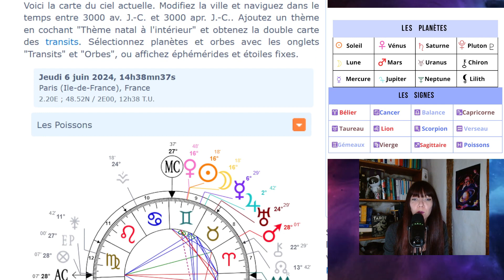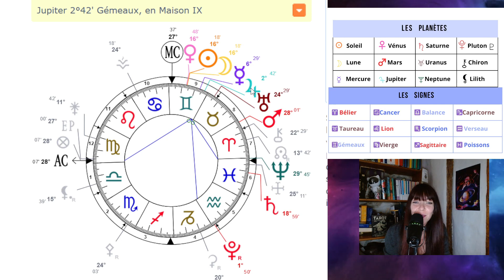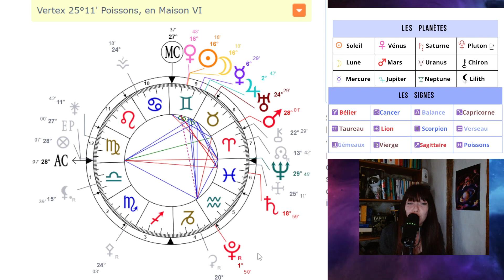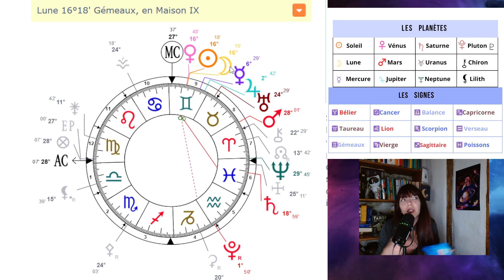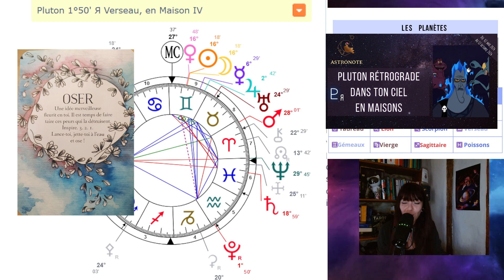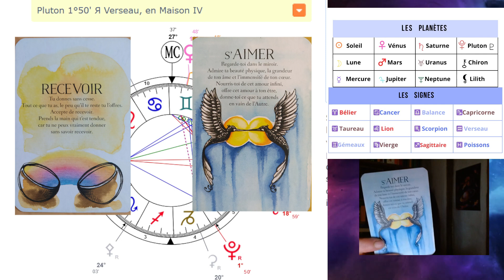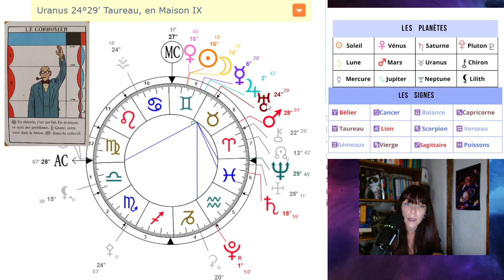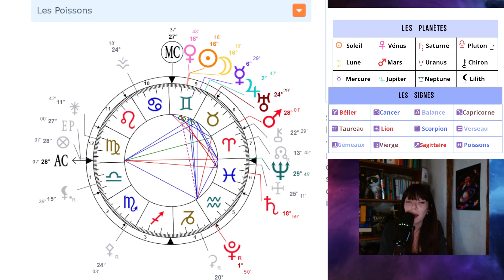🌑 ♊︎ Nouvelle Lune en Gémeaux - Jeudi 06 Juin 2024 - Développer sa Cohésion Intérieure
Saaaaaalut les Vaillant.e.s ! 🖖👽
Quand Développer sa liberté et sa légèreté d’Être devient un ACTE SUBVERSIF  !

 J'espère que vous allez tous et toutes Bien !!

Je te propose un voyage cosmique au cœur de cette Nouvelle Lune en Gémeaux, illustré par un tirage de carte !

00:00 Etat des Cieux + analyse
10:00 Tirages

Belles introspections Lunaire à Toustes !
Bises Cosmiques sur vos tronches !
A Tout Bientôt là haut ! Cécile Astr0Note

¤ MERCI à